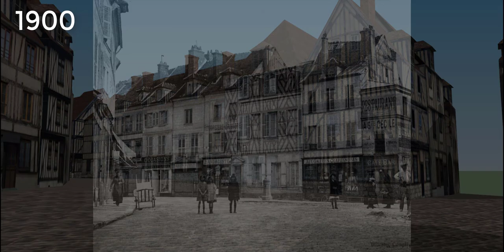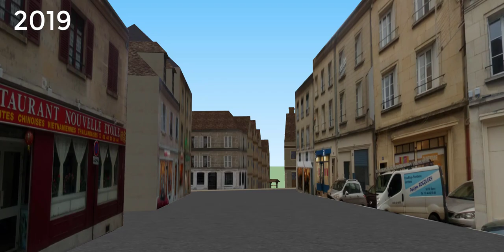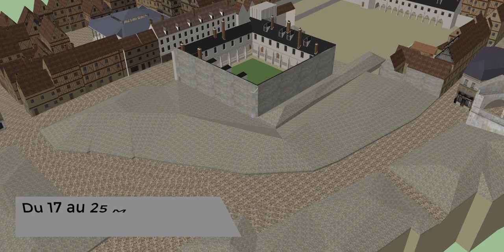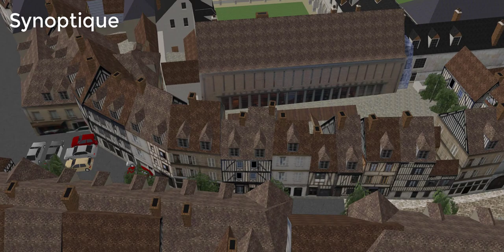Evolution de la Place du Change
Cette vidéo est une introduction à l'histoire de la Place du Change à Compiègne. Elle sert surtout à mieux comprendre l'ampleur du drame des bombardements de mai 1940 qui ont presque tout détruit dans ce périmètre.